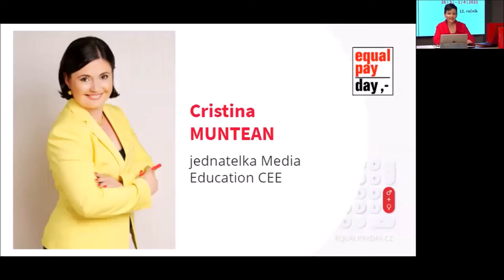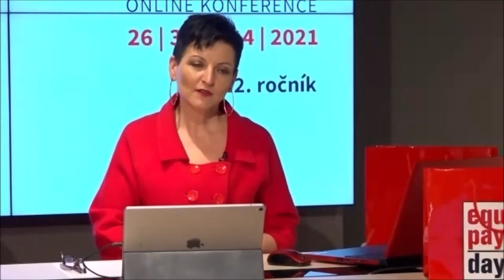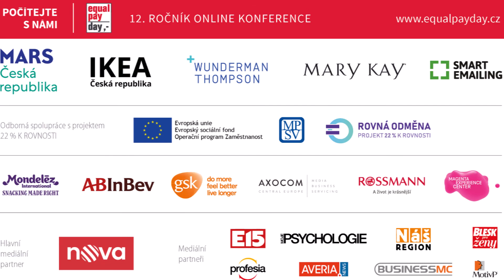Cristina Muntean na EPD 2021: „Pojďme začít vyjednávat o tom, jak by měla vypadat naše budoucnost.“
Díky covidu a práci na dálku se Cristině Muntean, zakladatelce společnosti Media Education CEE, podařilo povedlo přenastavit celý její byznys model, otevřít své podnikání v oblasti rozvoje lídrů a budoucích lídrů světu, získat nové strategické klienty, pracovat s větší lehkostí, a přitom vydělávat více. Jak sama říká, je skutečně pravdou, že každá krize je skrytá příležitost, když ji umíme vyhledávat, odhalit a využít příznivě u dobru nás všech.

Jako odbornice na strategickou kouminkaci se v rámci svého vystoupení 12. ročníku mezinárodní konference Equal Pay Day 2021 se s námi podělila o několik tipů, jak budovat svou osobní značku.

Prozradila mimo jiné:
- Proč je důležité pečovat o svoji osobní značku?
- Kdy je potřeba s tím začít?
- Jak udržovat kvalitní kontakty?
- Proč je důležité, aby ženy právě teď mluvily nahlas a jak tak činit ve svém každodenním životě?
- Co znamená posttraumatický růst a jakou roli sehrál v jejím profesním životě?

V České republice organizuje Equal Pay Day veřejně prospěšná organizace Business & Professional Women CR z.s., která sdružuje aktivní ženy, které chtějí dělat mnohem víc než jen byznys. Organizace je součástí mezinárodní sítě BPW International, jež působí již 90 let ve více než 100 zemích světa. Zakládající členkou organizace byla česká senátorka Františka Plamínková. V ČR tuto organizaci založila v roce 2010 Lenka Šťastná s vizí, že když se ženy spojí, dokážou neuvěřitelné věci.